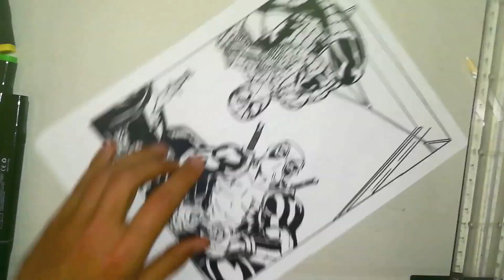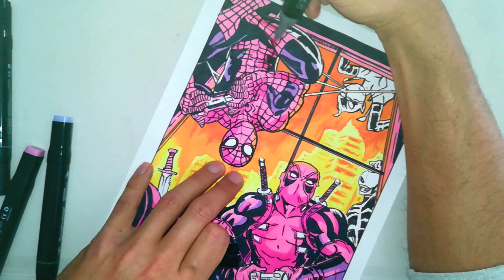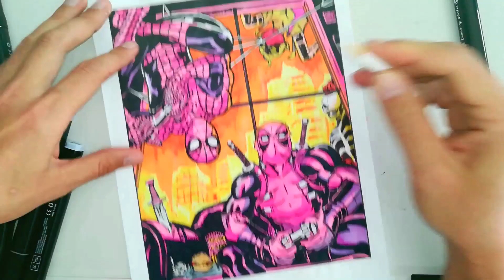Spider-man e Deadpool - disegno in 86 min | Marvel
Riproduzione a mano libera direttamente a pennarello senza schizzi e senza possibilità di correzioni della copertina del fumetto di Spider-Man/Deadpool numero 10, disegnata nella versione originale da Kelly, Mcguiness, Morales e Keith. Speed drawing in 86 minuti a colori (velocizzato di 10x per una migliore visualizzazione)